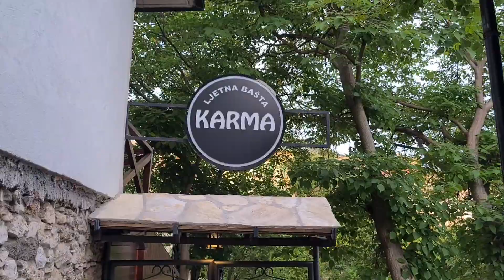Mostar: Old Bridge - part 2